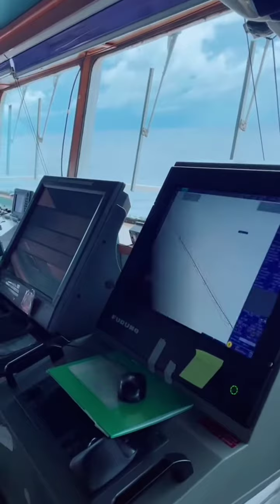Ship ki khubsurat video